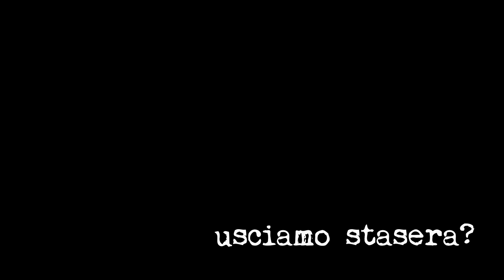Usciamo stasera?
Animazione pupazzi: Albe e Patty
Sfregamento teli: Albe e Patty
Simulazione conigli: Albe e Patty
Caduta Fatale: Cialde e Gatti